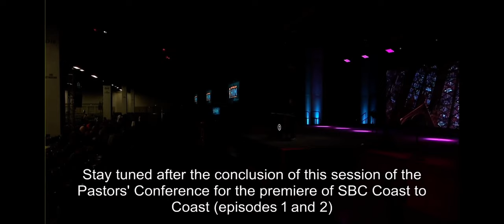Colossians 2:8-23 - Discern and Deny Christ-marginalizing Ideas | SBC Pastors’ Conference 2022